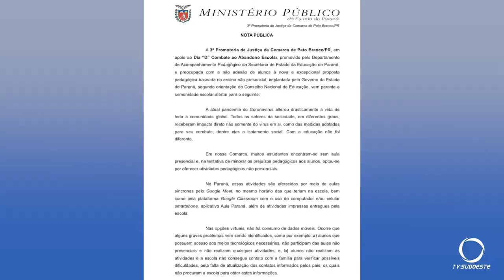Dia D ao abandono escolar